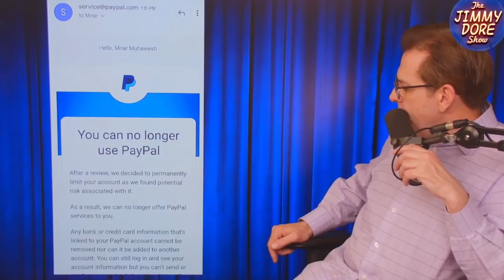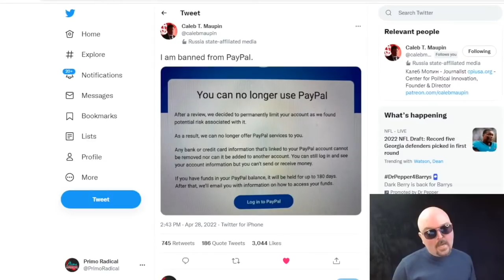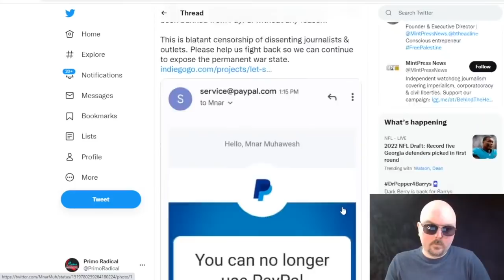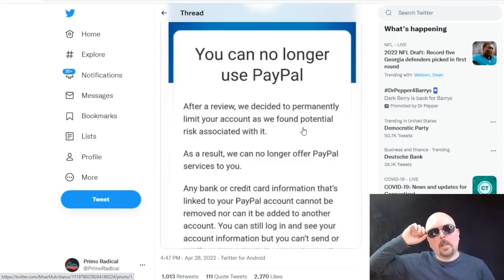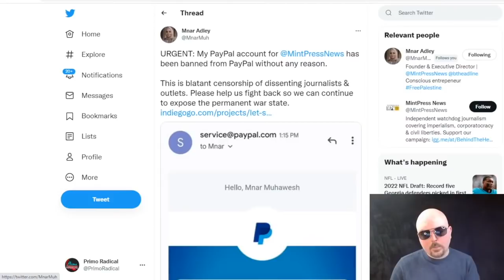Caleb Maupin banned from PayPal - Reactions...